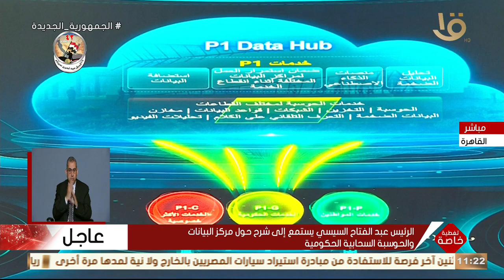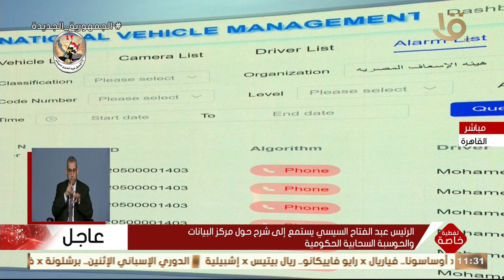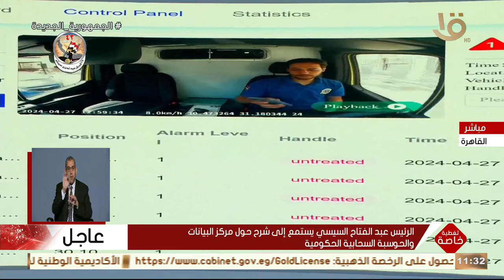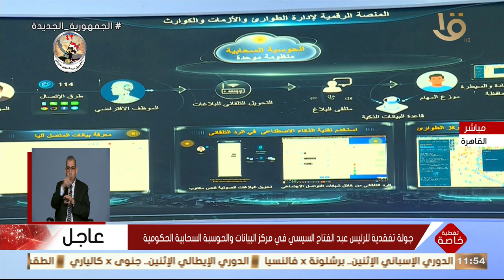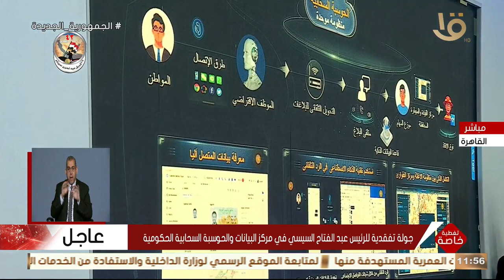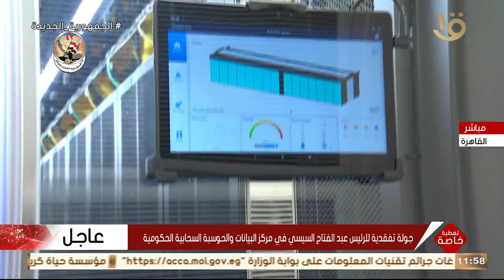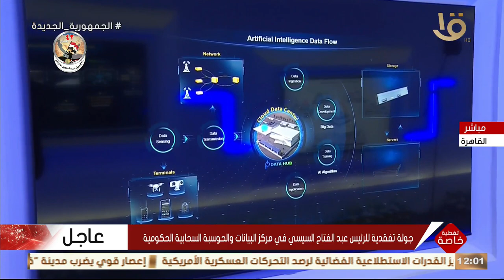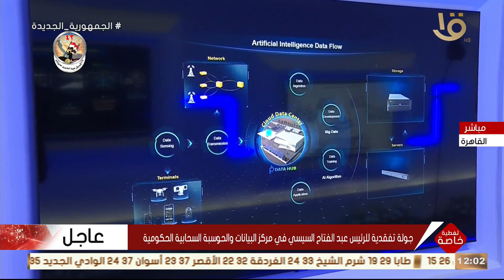الرئيس السيسي يشهد افتتاح مركز البيانات والحوسبة السحابية الحكومية